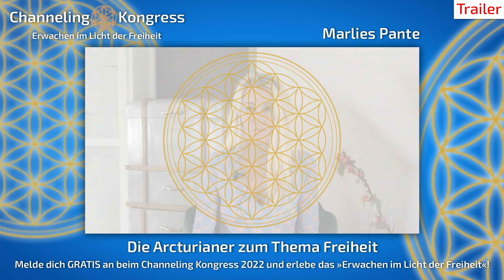Marlies Pante | Die Arcturianer zum Thema Freiheit | Trailer Channeling Kongress 2022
Das gesamte Channeling der Arcturianer zum Thema: Freiheit von @Mali_Mali  kannst Du dir auch nach dem Online Channeling Kongress 2022 im Kongress-Paket oder als Mitglied im Channeling Portal anschauen.

►Beitrags-Information:
Die Arcturianer sprechen zu uns zum Thema Freiheit.
Ein Channeling.

Die Arcturianer drücken ihr Verständnis darüber aus, dass wir uns in unserer Welt nicht frei fühlen. Sie klären uns über unser grundsätzliches Missverständnis über unsere Außenwelt auf. Wir werden an unsere inhärente Freiheit erinnert und dazu ermutigt, diese so zu nutzen, dass wir uns in unserem Leben vollständig frei fühlen können.

►Komm in unsere Chat-Gruppe und tausche Dich in der Community aus!

▬▬ KOSTENLOSER NEWSLETTER ▬▬
Trage Dich jetzt in den kostenlosen Channeling Kongress & Portal Newsletter ein! Dich erwarten wöchentlich neue Botschaften aus der Geistigen Welt, empfangen von über 60 wundervollen Referenten! Freue Dich auf Channelings, Meditationen, Vorträge, Interviews & LIVESTREAMS. Außerdem bist Du beim jährlich stattfindenden Online Channeling Kongress mit dabei!

▬▬ CHANNELING PORTAL ▬▬▬▬▬▬▬
Du möchtest Dir alle Beiträge der bisherigen & zukünftigen Online Channeling Kongresse & die vielen Channelings, Meditationen, Vorträge & Interviews zwischen den Kongressen sichern und runterladen? Dann ist die Mitgliedschaft im Channeling Portal genau das richtige für Dich! Du hast damit Zugriff auf den Mitgliederbereich mit aktuell über 200 Beiträgen von über 60 Referenten. Und es werden wöchentlich mehr!

🙏Mit der Mitgliedschaft im Channeling Portal unterstützt Du auch unsere Arbeit und ermöglichst weitere Projekte & Events!

▬▬ CHANNELING KONGRESSE ▬▬▬▬
►Online Channeling Kongress 2021 verpasst?

►Online Channeling Kongress 2020 verpasst?

❗️Wenn Du Mitglied im Channeling Portal bist, brauchst Du die Kongress-Pakete nicht mehr kaufen, da Du mit der Mitgliedschaft auch Zugriff auf alle bisherigen & zukünftigen Online Channeling Kongress-Beiträge hast!